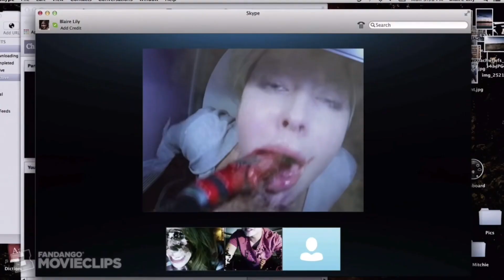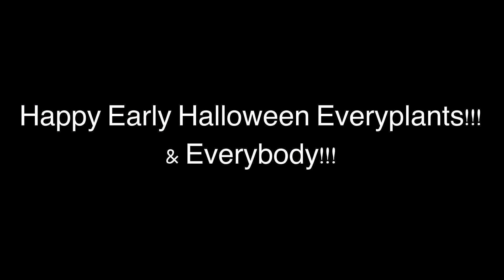Gen Z Childhood Trauma: After Dark [EXTENDED] (Very Early Belated Halloween Special)